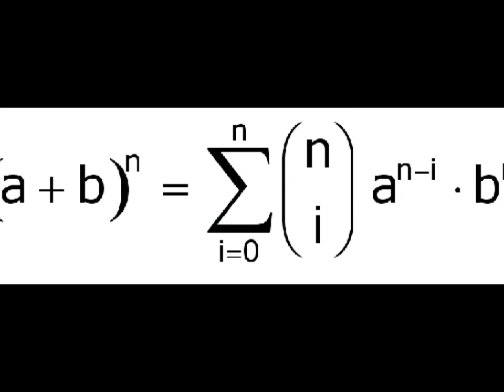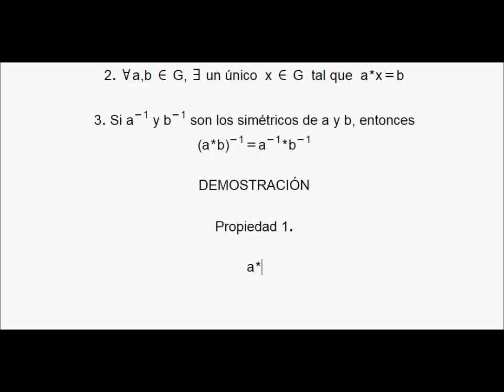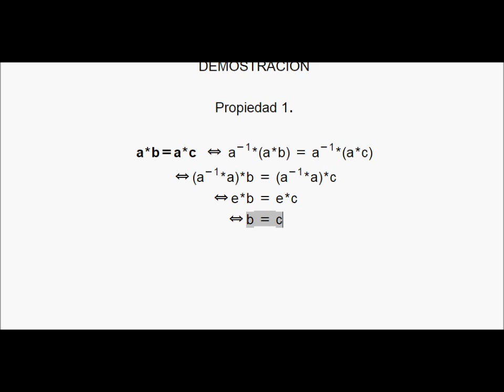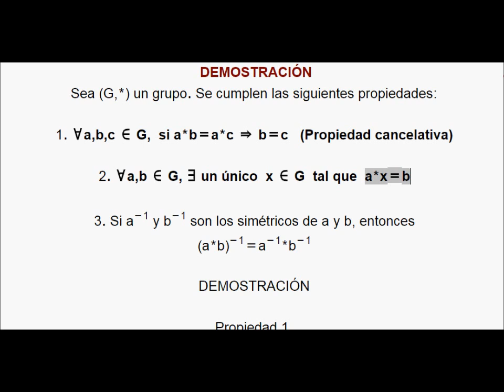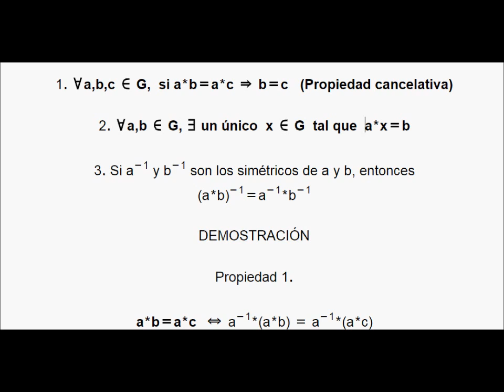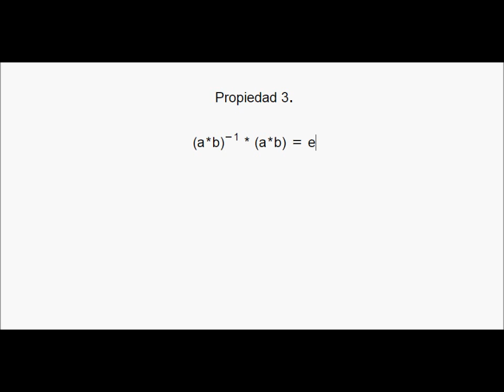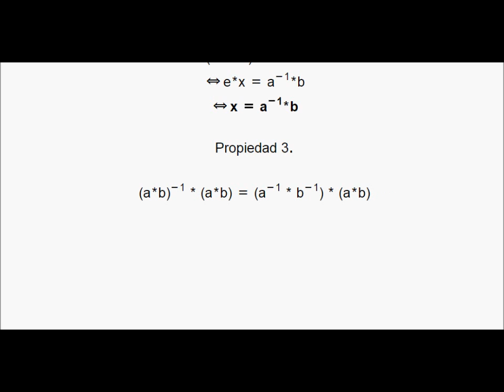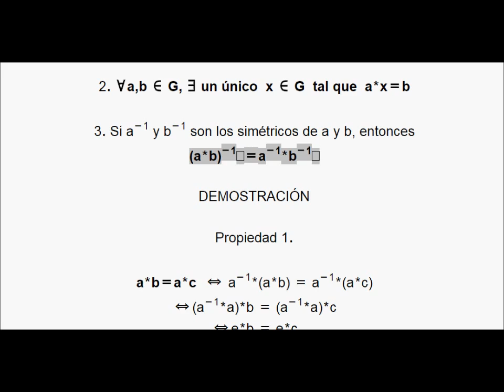DEMOSTRACIÓN Propiedades de un grupo abeliano